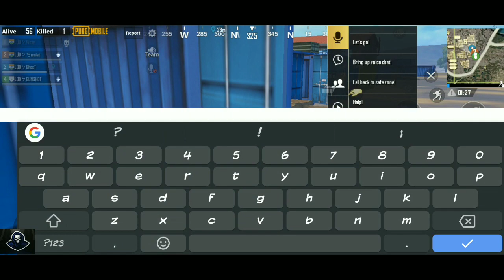REALME 2 PRO | THUMB+GYROSCOPE | ASIA SERVER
Pubg mobile,playing with my clan members,thumb + gyro keep love and support for more pubg mobile gameplay